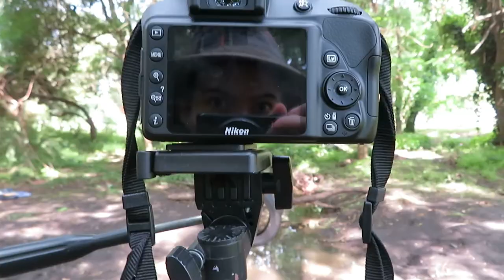So I Graduated